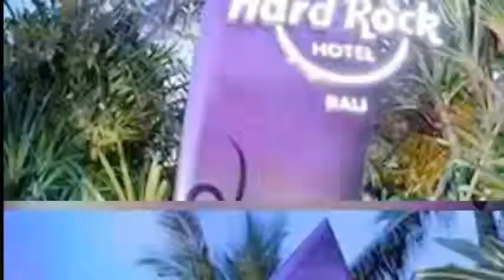Hardrock Hotel | Bali | Bali Travel Agency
Nestled against the shores of Bali's famed Kuta beach on an impressive three-hectare prime site right in the heart of Bali's entertainment and shopping district, Hard Rock Hotel Bali (Google Map) is Asia's first Hard Rock Hotel.

For your accommodation in Bali, this Bali resort features 418 tribute rooms and suites fit for a rock star. The walls are adorned with images, memorabilia and icons reflecting the revolution that changed the face of music, fashion and arts, celebrating artistes from the 50's to late 90's. Rockin' Tots to Grunge Grand Dads, the hotel is here to rock yer socks off!

With Hard Rock's signature of limitless energy, unparalleled creativity and quality service, Hard Rock Hotel Bali is a place where hotel guests can rekindle the atmosphere of the past 40 years of rock and roll culture! Music maniac can try out their vocal skills at the Boom Box Recording Studio in Hard Rock Hotel Bali.

For fitness and recreation enthusiasts, it is a high FIVE. Splash your body with cool waters at the free-form swimming pool or enjoy wonderful body therapy treatments at the hotel's Rock Spa, or opt for 5-meter of rock climbing within the premises. Follow a healthy routine by exercising at the in-house gym centre which is equipped with equipments, sauna and steam rooms.

With a wide selection of dining choices available in this beautiful Bali resort, travellers can choose from the many cuisine each featuring a distinctive style.

For meetings in Bali, business travellers can discuss corporate strategies or organize themed events, private functions or dinners, at the meeting and conference rooms of the Hard Rock Hotel in Bali. The ballroom can hold up to 400 guests.

Come to Hard Rock Hotel Bali and feel like a star! It is all about the experience.

Rock On!